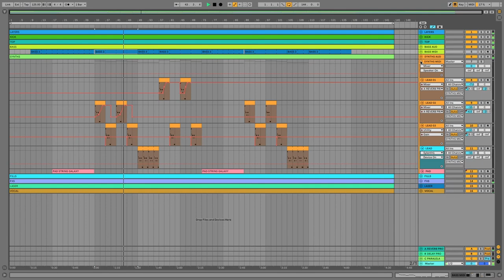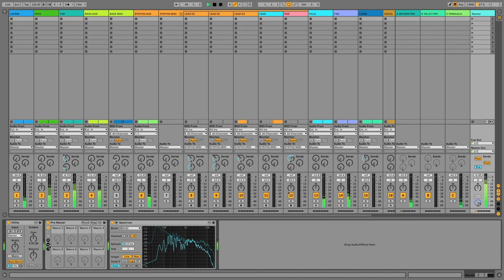Tech House - Ableton Template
The Project includes Midi + Serum, Zebra 2 and Sylenth1 3 Presets folder for using with other DAW like Fl studio, Logic Pro and more!

Best...